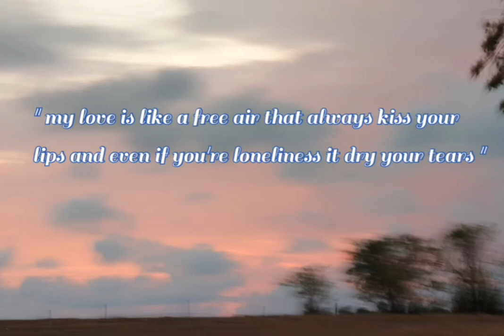Capricorn Horoscope October 31,2022 | Bogz Bumbilya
My love for you will never end❤️